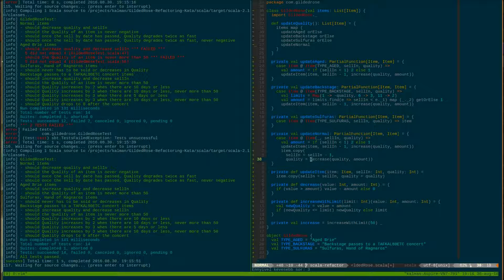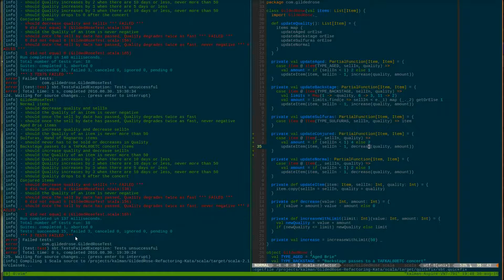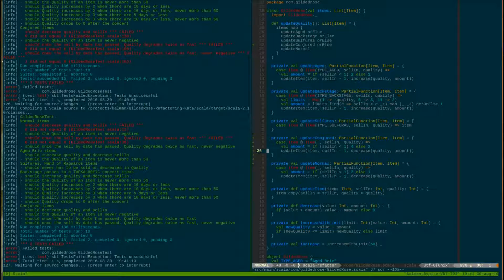Refactoring GildedRose-Refactoring-Kata in Scala language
(SBT + VIM + TMUX)